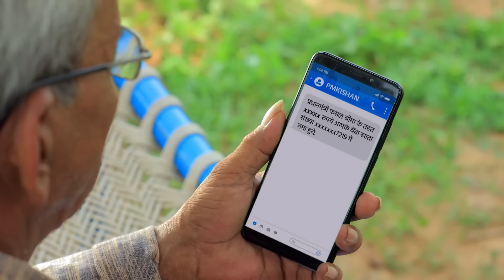MODI KI GUARANTEE KISAAN TVC Malyalam HQ